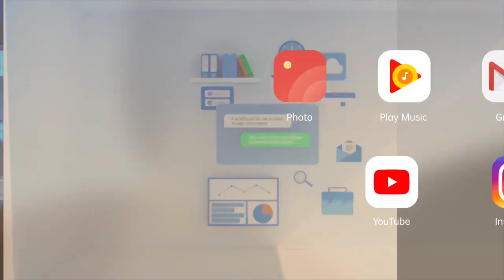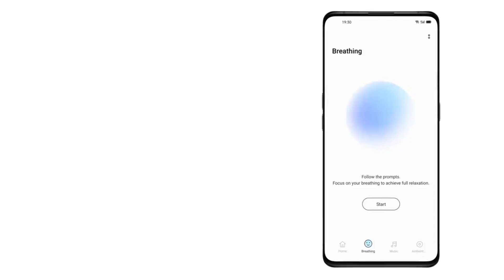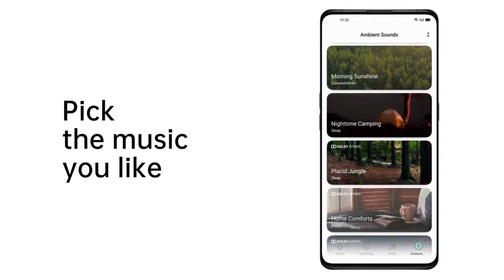🔴 Android 11 : Oppo A5/A9 2020 ColorOS 11 Update 😀 ~ Oppo A5/A9 2020 Android 11 Update ~ ColorOS 11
____ Thanks ❤️❤️❤️